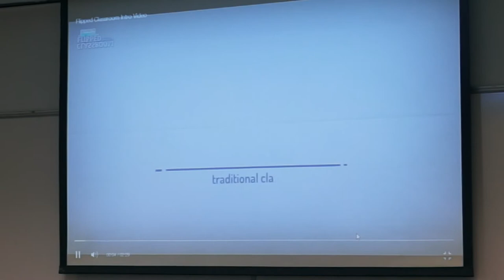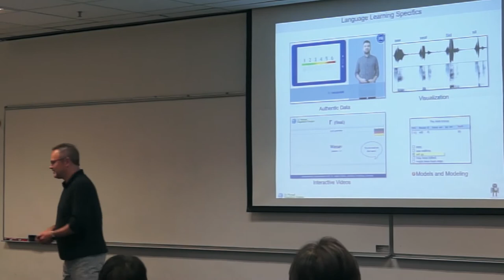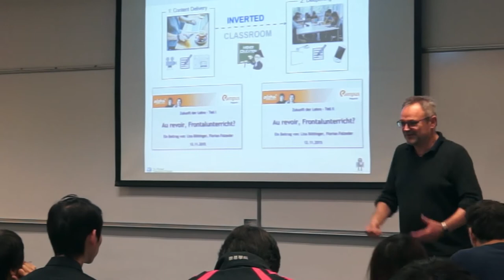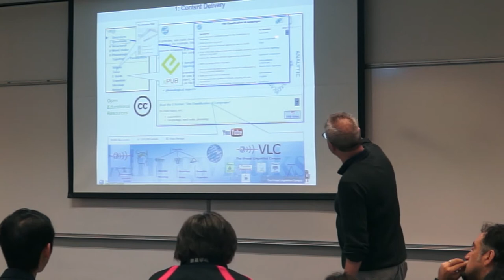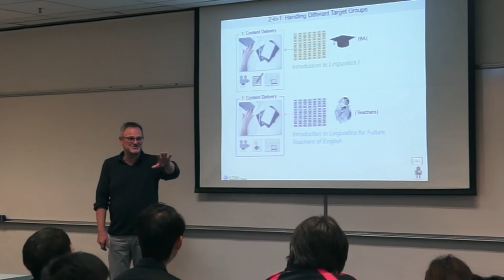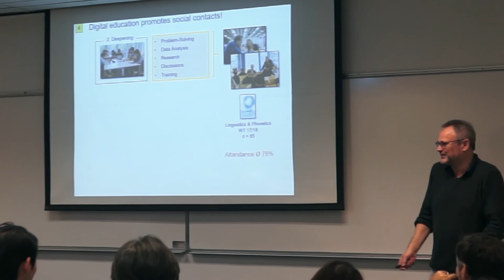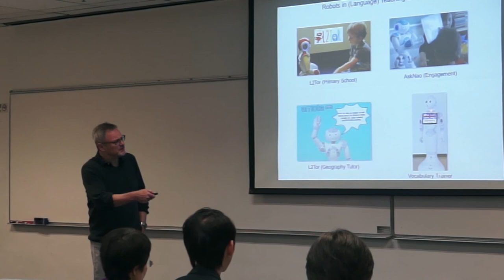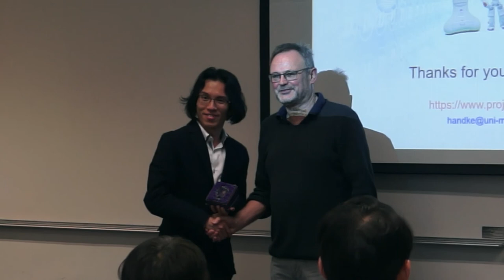Flipped Classroom Workshop Series 1(Prof. Jurgen Handke)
Flipped Classroom Workshop Series 1

Session 1: Language Learning in the Digital Age

Abstract: Nearly all branches of public life have been introducing digital methods into their daily routines with one exception: teaching and learning. Teachers and learners of all levels have in many ways been stuck in 20th century teaching scenarios that by and large dispense with the principles of digitization. In his workshop Prof. Handke, one of the Germany's leading experts of digital teaching and learning, focuses on language learning and linguistics and identifies the digital elements, scenarios and formats that not only solve numerous problems of traditional teaching and learning, but will also be beneficial in many ways. Using an integrated model of digitization he also shows how new digitized course formats and modern techniques enrich teaching and learning and lead to more individualization and higher degrees of flexibility.

Speaker:Jürgen Handke

A pioneer of digital teaching and way ahead of his time Handke started to introduce innovative, digital and interactive teaching methods in the form of CD-ROMs in the early 1990s. This new way of teaching resulted in the creation of the world’s first and largest e-learning platform for linguistics, the Virtual Linguistics Campus (VLC) in 2000. The VLC offers more than 500 fully certified linguistic courses and course material for theoretical and applied linguistics, ranging from introductory classes such as Phonology, Morphology, Syntax and Semantics to highly specialised courses such as 'Human Language Technologies'. Currently, the VLC has more than 15,000 active users with more than 3,000 visitors daily. Since 2014 the VLC has hosted the world's first pMOOC-curriculum with currently more than 5,000 active participants (pMOOC

In 2013 Handke started the Virtual Linguistics Campus YouTube channel, now the largest linguistics channel in the world with almost 5 million clicks and more than 45,000 users and more than 500 videos, which all involve the CC BY licensing model.
Since 2012 Handke published several books about modern teaching, the most influential ones are 2012 'E-Learning, E-Teaching and E-Assessment', 2014 'Patient Hochschullehre' and 2015 'Handbuch Hochschullehre Digital' (2nd extended ed. 2017).

In 2013 Handke received the highest Hessian Teaching and Learning Award for his Inverted Classroom Mastery Model, in October 2015 he was awarded the highest German teaching award, Ars Legendi Prize for Digital Teaching and Learning. 2016 he was awarded the DIE-prize for his MOOC DEU4ARAB.

In 2017 he received the national OER award for his MOOC FIT4UNI.
Handke is advisor of several German state governments and member of the national board "Hochschulforum Digitalisierung" and has recently started using humanoid robots in digital teaching and learning scenarios (state government funded project H.E.A.R.T).